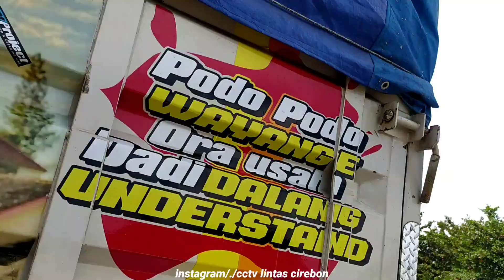Cinematic Truck Hino 500 Kudus - CCTV LINTAS CIREBON_Pesona Iwak Pitik_Yasmin Putri